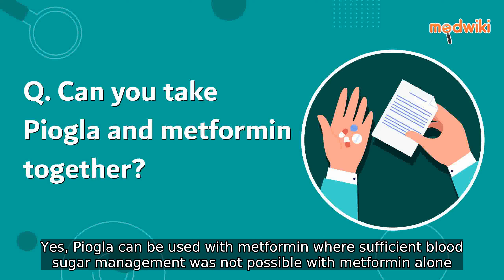Can you take Piogla and metformin together?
Yes, Piogla can be used with metformin where sufficient blood sugar management was not possible with metformin alone. This combination of medicines can be used in adult patients with type 2 diabetes mellitus and overweight patients with poor blood sugar control.